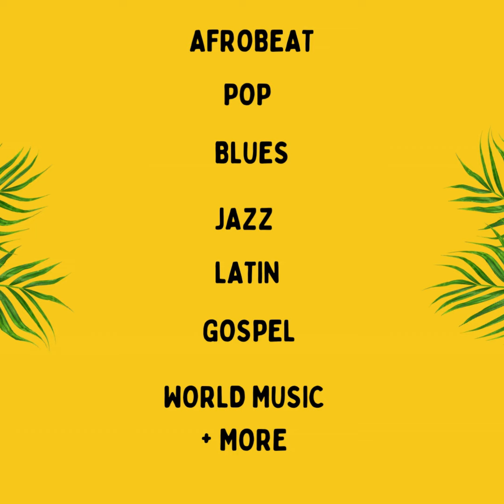Counting down to 31st African/Caribbean International Festival of Life July 4-7, 2024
We are a week away!! Get your dancing shoes ready to enjoy a weekend of food, music, fun at the 31st African/Caribbean International Festival of Life combined with the 42nd Chicago Music Awards.